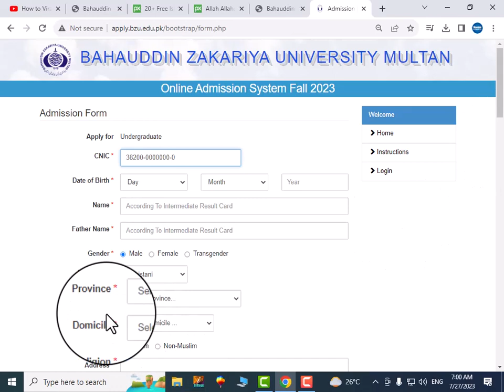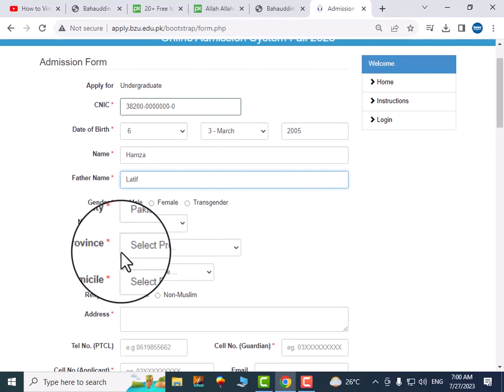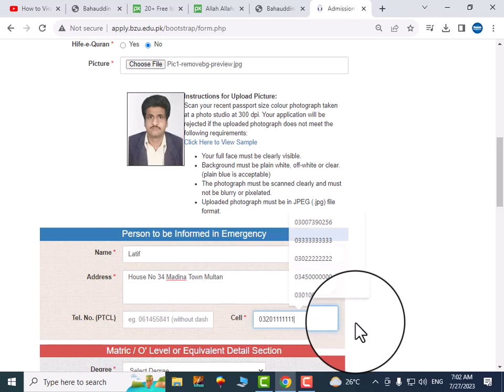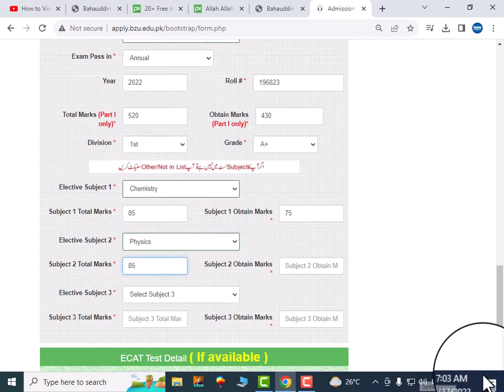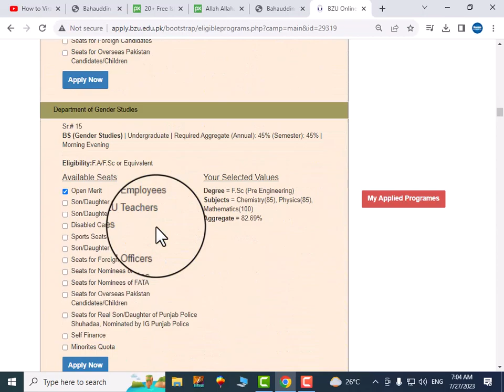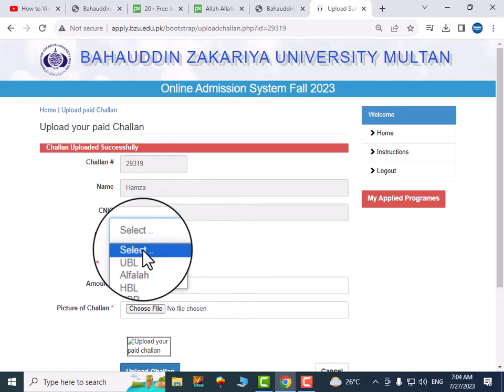bs criminology | scope of bs criminology | jobs of bs criminology naeem computers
naeem computer # naeem computer
Online Jobs & online admissions uptade
Please follow me facebook & Youtube channel
bs criminology scope of bs criminology jobs of bs criminology career in bs criminology